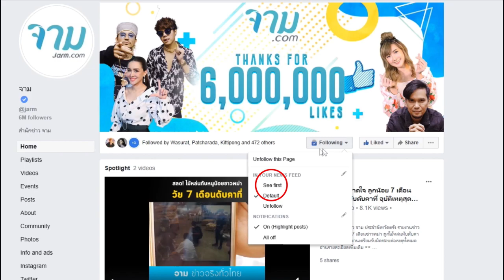เกาหลีใต้ พบผู้ติดเชื้อโคโรนา หลังกลับจากเที่ยวไทย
ศูนย์ป้องกันและควบคุมโรคของเกาหลีใต้ ยืนยันว่าหญิงวัย 42 ปีซึ่งเพิ่งเดินทางกลับจากประเทศไทย มีผลการตรวจหาไวรัสโคโรนาสายพันธุ์เป็นบวก ซึ่งกลายเป็นผู้ติดเชื้อรายใหม่ของเกาหลีใต้ และเป็นครั้งแรกที่พบนักท่องเที่ยวต่างชาติมาติดไวรัสชนิดนี้ในภูมิภาคเอเชียตะวันออกเฉียงใต้ ไม่ใช่ภายในจีนแผ่นดินใหญ่